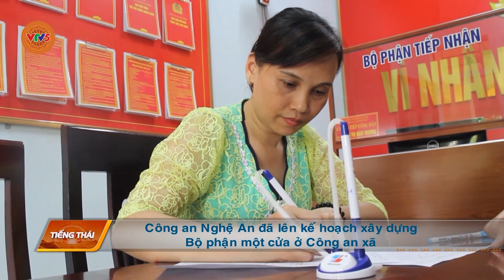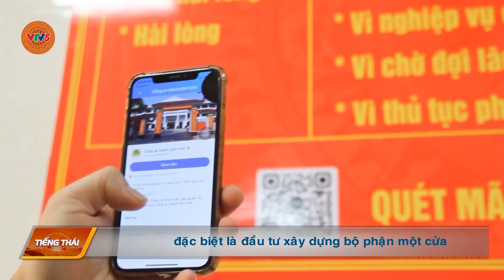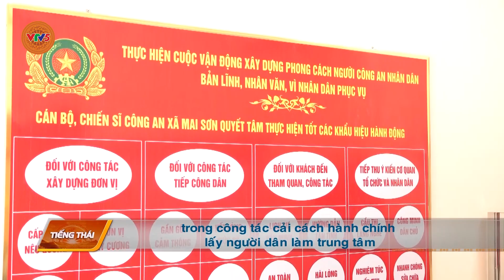[TIẾNG THÁI] HIỆU QUẢ CỦA MÔ HÌNH "BỘ PHẬN MỘT CỬA CÔNG AN CẤP XÃ" Ở NGHỆ AN | VTV5